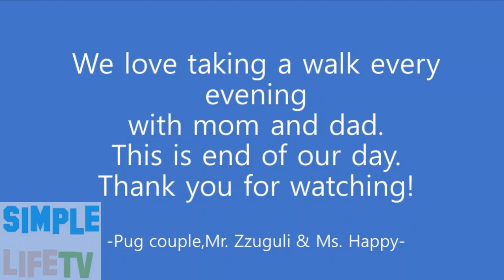Taking a stroller every evening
We,Mr. Zzuguli & Ms. Happy,pug couple,  love taking a walk every day in the evening. We meet other dogs. We have short breaths. We always ask taking a walk to my mom.